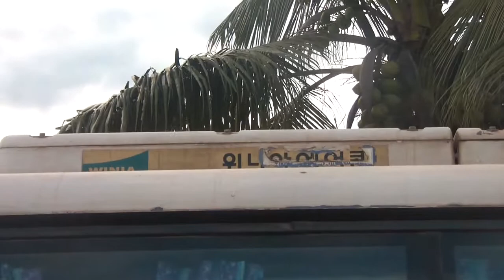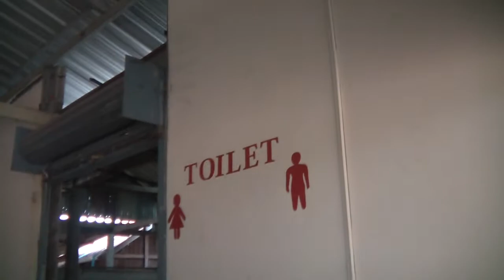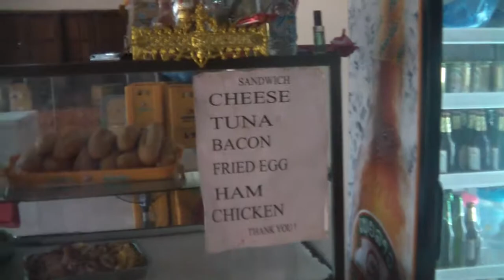라오스 휴게소 Rest Area Between Vientiane and Vang Vieng, Laos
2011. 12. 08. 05:00 pm

비엔티안에서 방비엥으로 이동하는 약 4시간의 여정중 2시간쯤 경과하면 들르는 휴게소